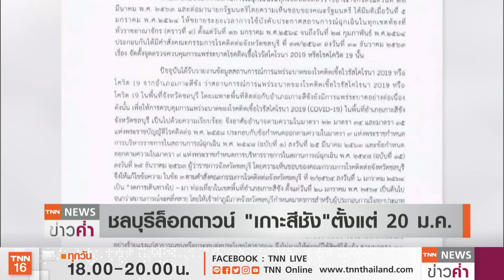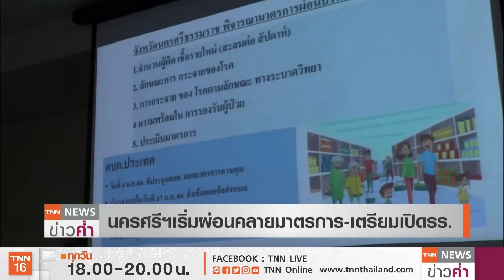“โควิดระยอง” อีก 3 เด็ก 6 เดือนติดจากปู่ | TNN ข่าวค่ำ | 20 ม.ค. 64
ยอดติดเชื้อโควิด-19ในจ.ระยองสะสม571คน โดยวันนี้พบผู้ติดเชื้ออีก 3 คนเป็นการติดเชื้อในครอบครัว โดยเด็กวัย 6 เดือนติดเชื้อจากปู่ ขณะที่ญาติอีก2คนก็ติดเชื้อด้วย  ส่วนเด็ก 5 เดือนที่ป่วยโควิดก่อนหน้านี้ล่าสุดรักษาหายแล้วแต่ยังไม่พบต้นตอว่าติดมาจากใคร  ด้านอาการผู้ว่าจ.สมุทรสาคร ล่าสุด(20ม.ค.)แพทย์เผยอาการยังวิกฤตเนื่องจากเชื้อดื้อยา โดยยังต้องติดตามอาการอย่างใกล้ชิด